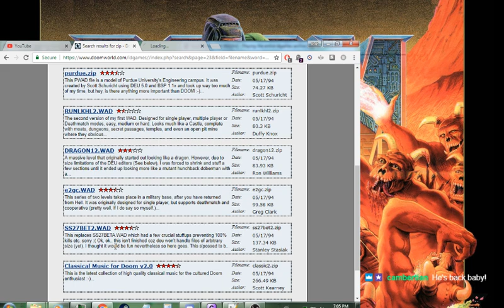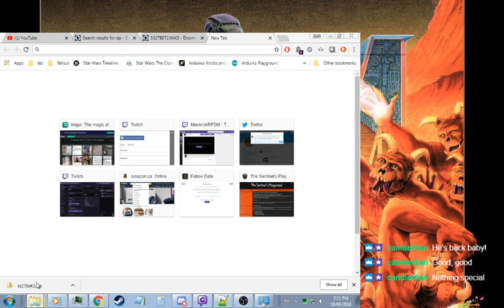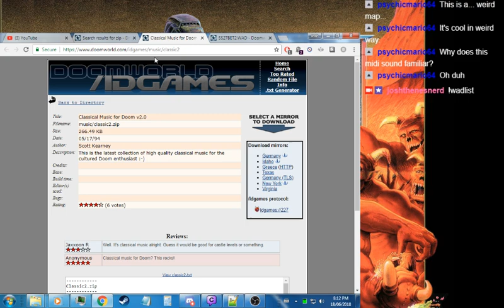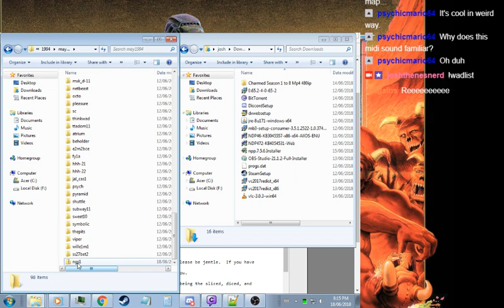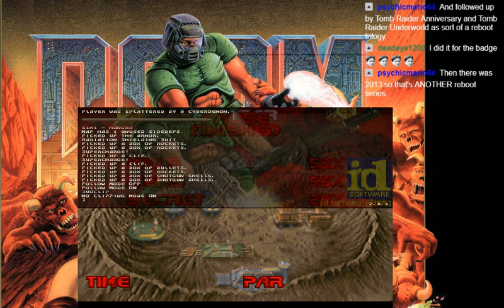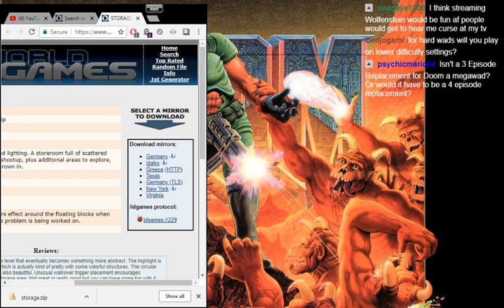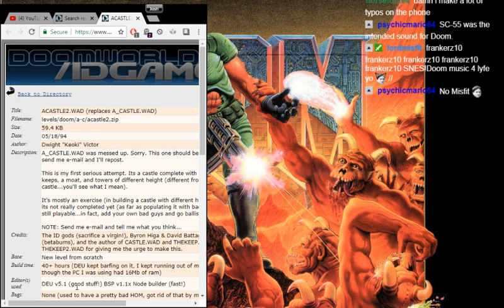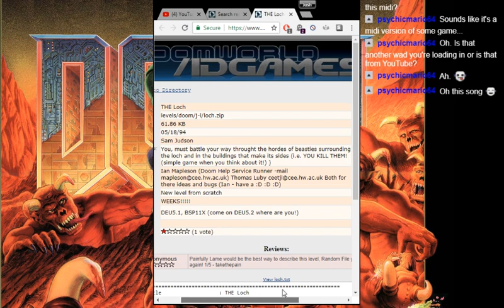Playing the entire idgames archive [day 19]